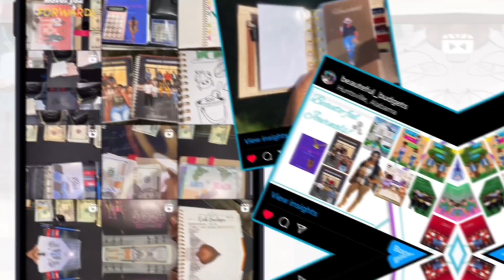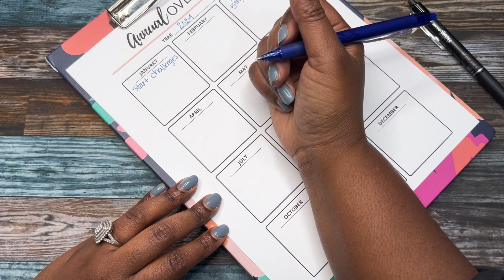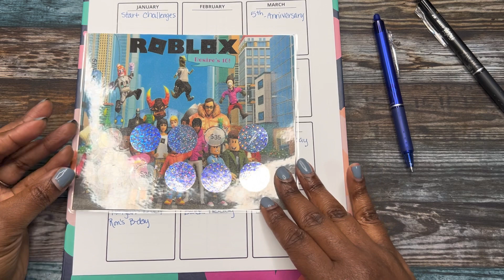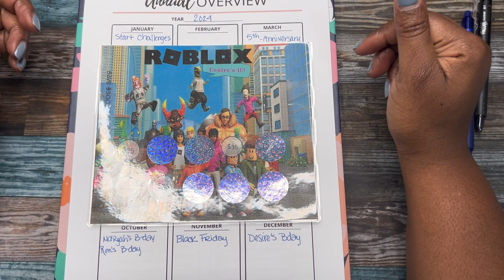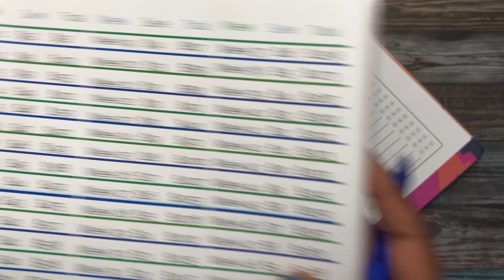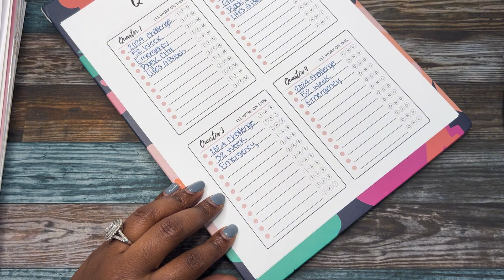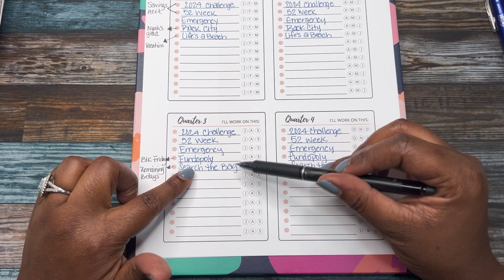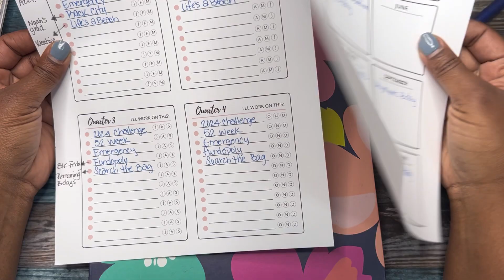MY 2024 SAVING CHALLENGES SET UP| SINKING FUNDS| STORY TIME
I’d love to have to stick around and become apart of this BEAUTE-FUL NATION.

Story time begins - 9:35:00 Ends at 17:47:21